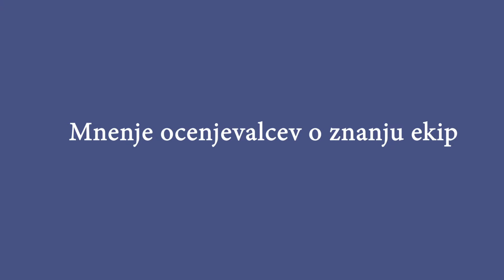Pomoč ponesrečenim kolesarjem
Jezersko (MOREL)- Na Jezerskem pri Planšarskem jezeru je potekalo že 5. srečanje prvih posredovalcev, na katerem se prijavljene ekipe prvih posredovalcev iz celotne Slovenije izobražujejo, da lahko na krajih nesreč nudijo pomoč poškodovanim pred prihodom reševalcev. Tokrat se je v objektiv kamere ujela ekipa PGD Žiri, ki je pokazala izvajanje prve pomoči pri dveh poškodovanih kolesarkah, ki sta trčili med kolesarjenjem po gozdnih poteh.
Še uvrstitve ekip:
1. PPo Videm - Dobrepolje
2. PPo Oplotnica
3. PPo Ilirska Bistrica
4. PPo Savci
5. PPo Koper
6. PPo JZ GARS Kranj
7. PPo Radlje ob Dravi
8. Vsi ostali